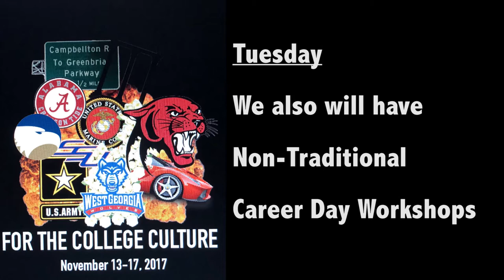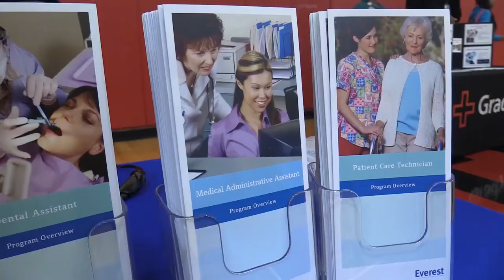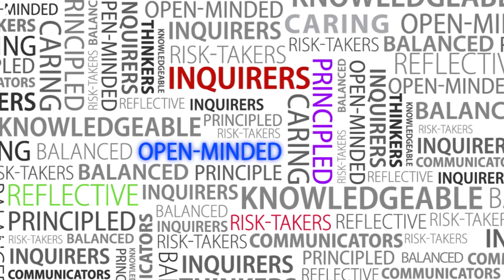Therrell News Show November 10th, 2017